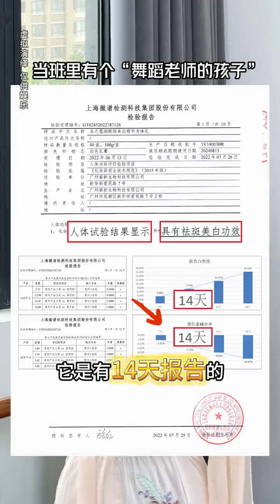好像身边的老师更无法接受自己的孩子平庸有人知道为什么嘛 校园 舞蹈生 艺术生